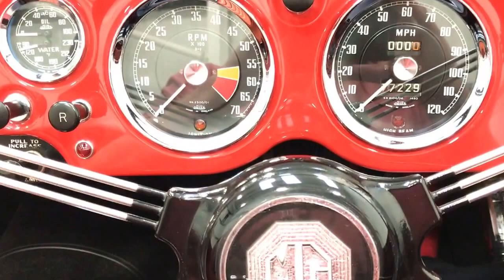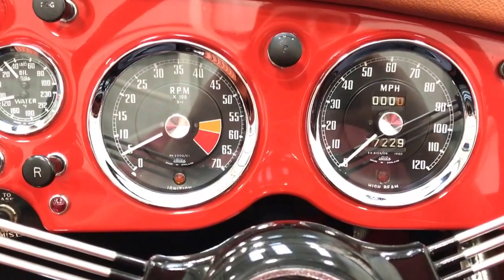An Original UK Supplied MGA 1500 Roadster with Exceptional Provenance - SOLD!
An original UK supplied MGA 1500 Roadster with exceptional provenance

EQUIPMENT
Safety glass windshield, tonneau cover, black hood, sidescreens with signalling flap, door stowage pockets, spring spoke steering wheel, speedometer, revolution indicator, oil pressure gauge, rheostat panel light switch, map reading light, dash controlled starter switch, foot operated dipping switch, Britax seatbelts.  Dealer fit: Twin fuel pumps, 12v power socket, battery isolator switch, aluminium spark plug holder, electric radiator fan.

EXTERIOR
Very rarely is such a genuine home market MGA offered for sale and this Orient Red stunning car is exceptional in both condition and historical provenance.  The deep gloss shine reveals the pampered existence with Concours D’Elegance awards noted from as early as 1959!  Scrutineers will marvel at the wheel arches in body colour, original number plates and the black folding waterproof hood still with factory side screens adopting the signalling flap along the lower edge. The chrome radiator grille with vertical slats unique to the 1500 model and bumpers have a mirror finish thanks to be rechromed by Derby plating.  The flowing aerodynamic lines are absolutely gorgeous and a genuine Vanden Plas aluminium hardtop, of which only 1450 units were made by the BMC subsidiary with the correct aluminium sidescreens, is available by separate negotiation.

INTERIOR
A beautifully appointed interior has all the qualities of a  traditional sports tourer with bucket seats still finished in the factory real Red leather.  The previous owner being immensely fastidious would carry premium leather feed in the car at all times to retain the natural look missing in off-the-shelf new items.  Karvel carpets with correct binding and oddities like the central dashboard-mounted horn button will please purists but for convenience a hidden 12v power outlet has been fitted, a battery isolator and an auxiliary fusebox to protect unfused circuits.  All Jaeger gauges, switches and warning lamps function and this example feels factory correct in every respect.

ENGINE & TRANSMISSION
Lifting the bonnet will reveal a spotless engine bay and a level of detail unrivalled by most. The original 1500 British Motor Corporation B series Engine has been rebuilt by Bob West and the unleaded cylinder head by Peter Burgess so performs faultlessly.  A documented and meticulous periodic servicing regime will assure perfection seeking buyers.  A maximum speed of 95mph is quoted by the 68bhp power unit.  A recognised 5-speed conversion has been carried out by Hi-Gear Engineering to allow comfortable cruising.

Correct factory standard steel disc-type wheels are pristine and shod in matching radial Firestone 165 R15 tyres with ample tread including the spare. The Lockhead fully compensated drum brakes to all four wheels have been completely overhauled including new copper and nickel pipes and perform faultlessly.

HISTORY FILE
Truly phenomenal and second to none.  One of only 1,859 Home Market UK 1500 Roadsters produced this example has had a total of just five owners in 59 years and covered 77,229 miles.  First registered on the 23rd April 1957 to Mr Francis Ware who sold the vehicle after one year to Kenneth George Roe, custodian for the next 23 years.  Although it was not primarily used as a concours car Mr Roe entered it various events all documented in the history file and noteworthy mentions are a second in class in the BARC Eastbourne Motor Rally Concours in 1959, ’Best Modern MG’ awards at the Brenwood Concours in the 1960’s and a pile of ‘First in Class’ awards at M.G.C.C Silverstone in the late 1960’s.  There are a number of photos of the car in the late 50’s and early 60’s, one with the last ever Twin-Cam built and owned by Mike Ellman-Brown, a good friend of Mr Roe at the time.  Letters between owners make fascinating reading and the current custodian of 18 years, Mr Parmenter, has chronically and fastidiously noted all works carried out in recognition of the unique provenance this vehicle processes and written helpful notes for the new owner.The car comes with a full set of manuals including the first edition operation manual and original hardback workshop manual in perfect condition.  A very rare opportunity and special car.

MOT June 2017, Tax Exempt and HPI Clear.